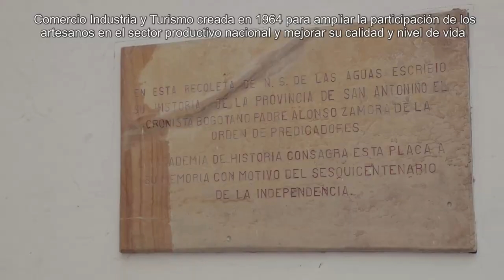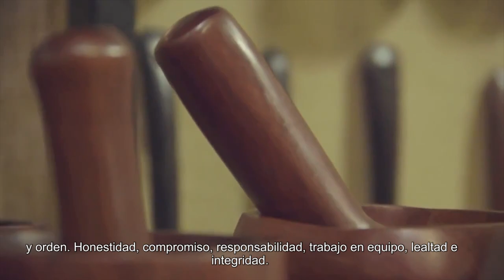Artesanías de Colombia - Video Institucional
Artesanías de Colombia entidad de economía mixta vinculada al Ministerio de Comercio  Industria y Turismo. Creada en 1964 para ampliar la participación de los artesanos en el sector productivo nacional y mejorar de su calidad y nivel de vida.